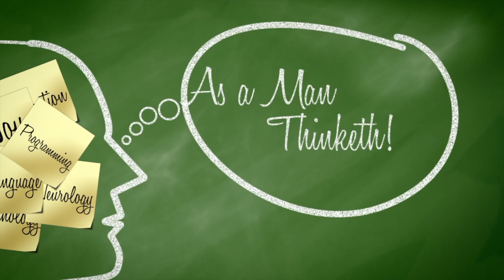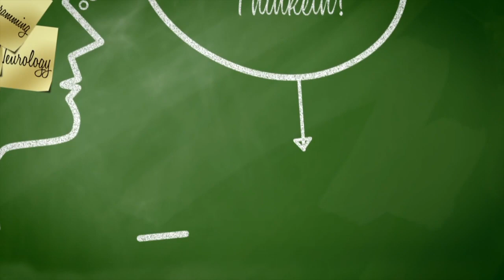Dream Life EPS 6 - Hosted by Albert Salman